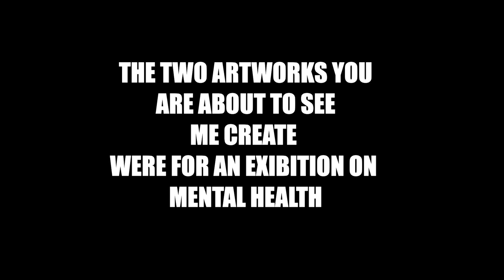Inkwash Painting Example Of Style. By The Artist VITAL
This video is of 2 inkwash paintings i did for a show on mental health.